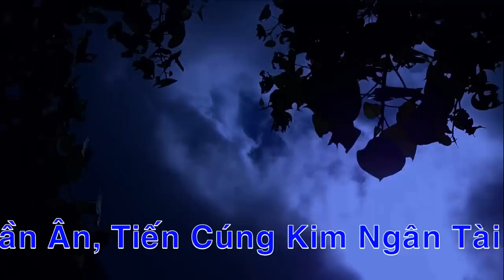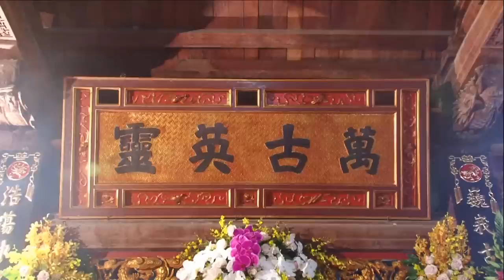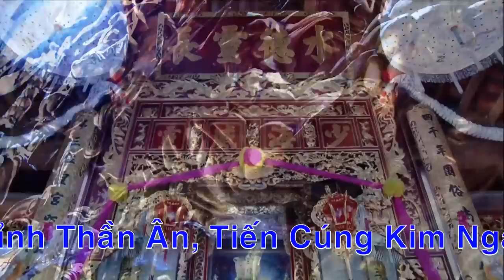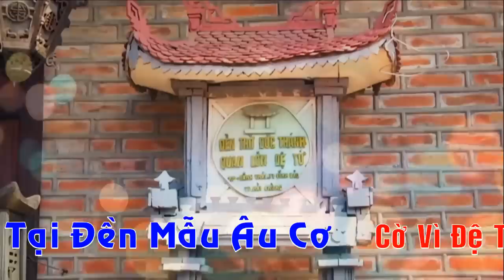Nghi Lễ Mở Phủ Hát Văn Hầu Đồng 36 giá hay nhất Thầy Đặng Hồng Anh cờ Vì Đệ Tử Tại Đền Mẫu Âu Cơ